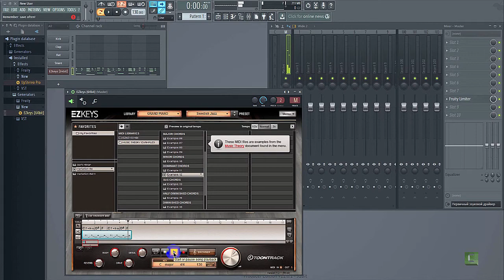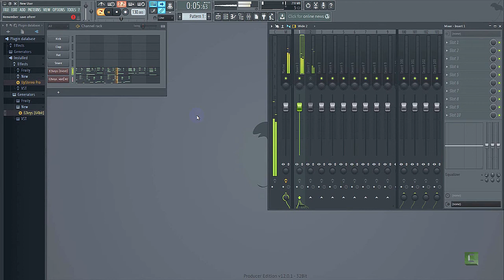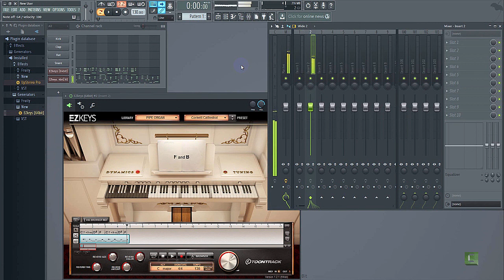VST Toontrack EZkeys Pipe Organ@Grand Piano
Toontrack - EZkeys Pipe Organ 1.0.0 STANDALONE
• Contains the groundbreaking EZkeys software
• Comes with the extensive standard EZkeys MIDI library
• Includes a carefully sampled pipe organ with the twelve (12) most common stops
• A wide range of creative presets
Toontrack - EZkeys Grand Piano